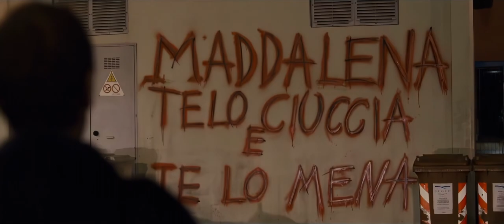Il Comandante e la Cicogna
A modern tale on contemporary Italy where a love story intertwined with family affairs collides with the materialism of our times. The main characters are a plumber (Valerio Mastandrea) and his deceased wife (Claudia Gerini), who appears to him in a bikini. His teenage daughter (Serena Pinto) and his wacky thirteen year-old son (Luca Dirodi) also play roles next to a penniless artist (Alba Rohrwacher), her eccentric landlord, a metropolitan moralizer (Giuseppe Battiston), and a lawyer who specializes in corruption cases (Luca Zingaretti).